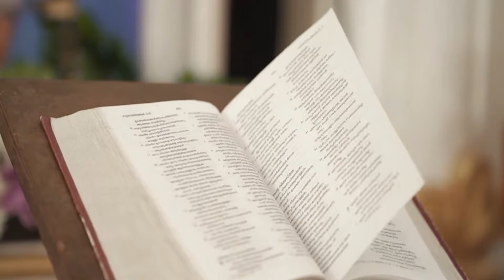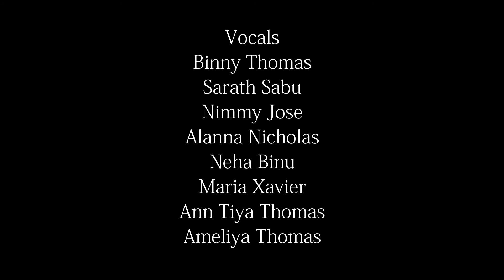SWARLOGA RAKNJIYAM MATHAVE | CHRISTIAN DEVOTIONAL COVER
A devotional music cover.

Vocals by SH Church Choir.